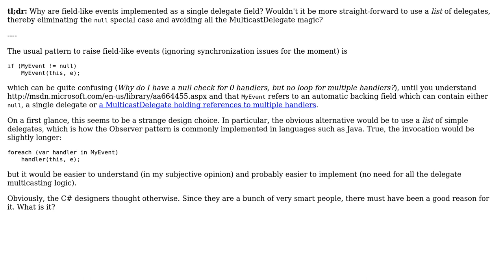Software Engineering: Why aren't field-like events implemented as a list of delegates?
With thanks & praise to God, and with thanks to the many people who have made this project possible! | Content (except music & images) licensed under CC BY-SA | Music | Images & others | With thanks to user Heinzi user Guffa user Daniel Earwicker and the Stack Exchange Network Trademarks are property of their respective owners. You are responsible for your own actions.